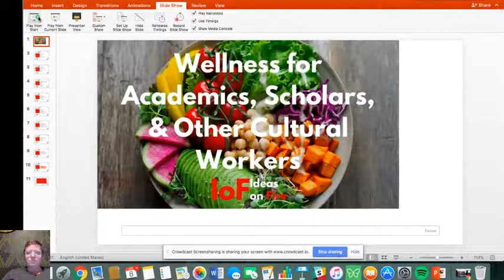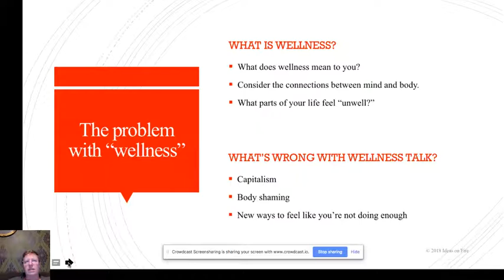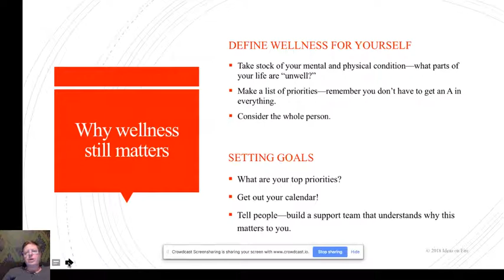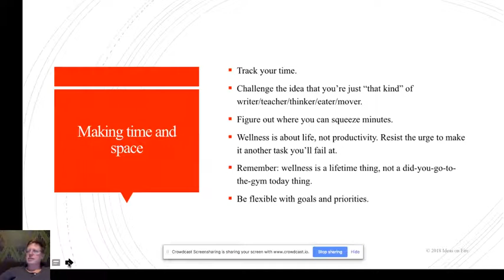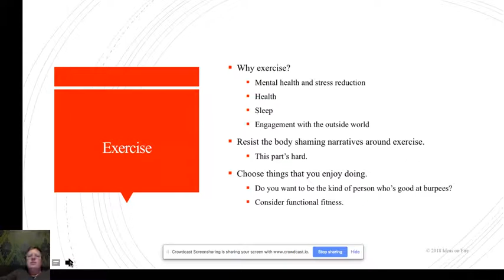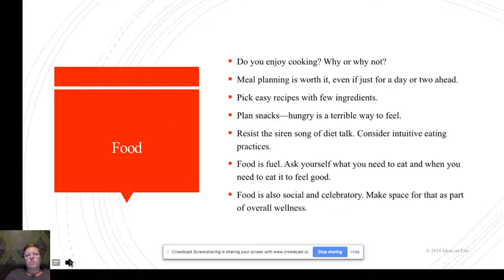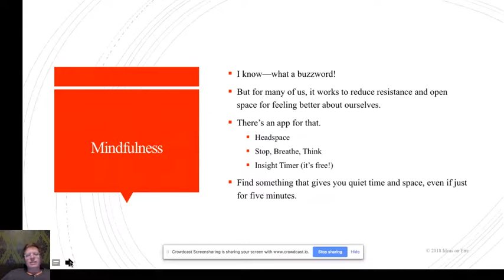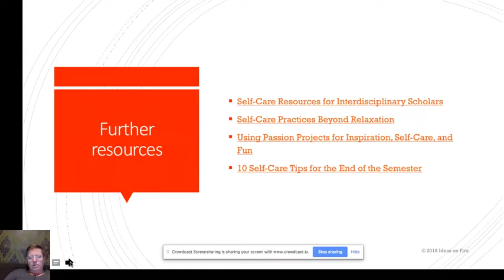Wellness for Academics and Other Cultural Workers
What does wellness mean for academics, scholars, and other cultural workers? How can we find time to care for our bodies when so many other demands seem more pressing?

In this webinar, Dr. Kate Drabinski discusses ways of nourishing our bodies with exercise, food, and self-care to create genuine wellness.

IDEAS ON FIRE: tools for interdisciplinary academics

Podcast episodes, articles, and trainings right to your inbox to help you rock your interdisciplinary career